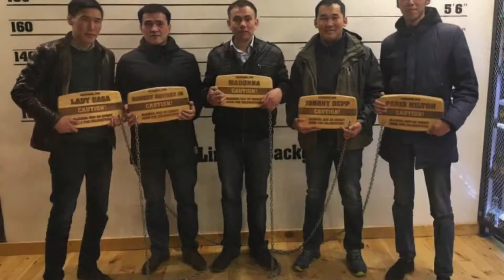Muza's Bishkek , my friends